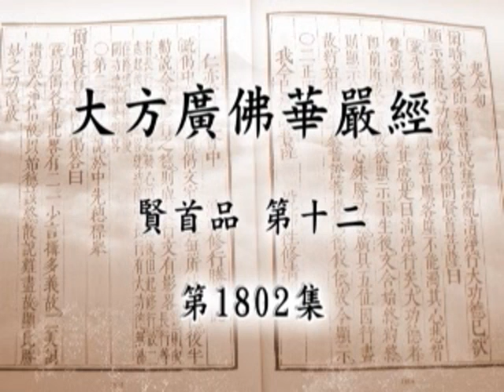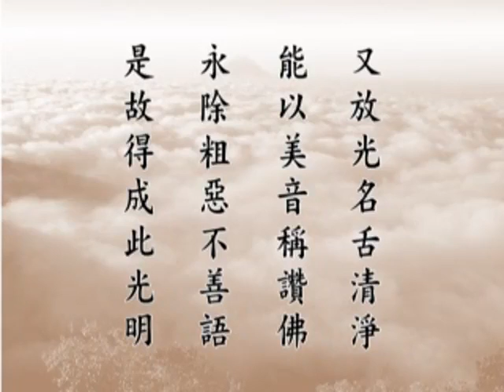大方廣佛華嚴經－1802ab－淨空法師